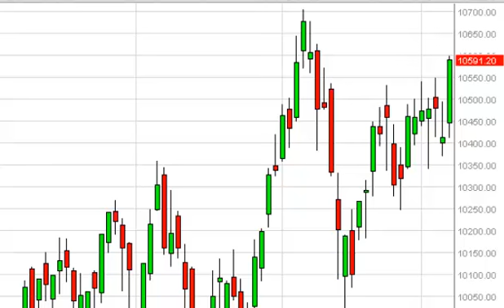IBEX 35 Technical Analysis for May 9, 2014 by FXEmpire.com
- May 9, 2014 index daily technical analysis for the IBEX. Find more information about Forex and Commodities News Technical Analysis Fundamental Analysis and Brokers on FX Empire